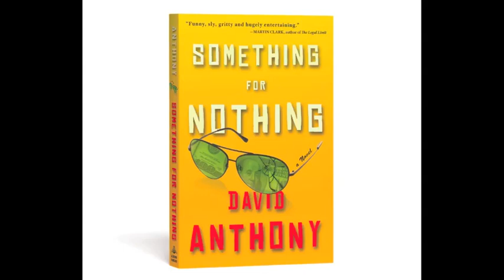David Anthony talks about SOMETHING FOR NOTHING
David Anthony talks about why SOMETHING FOR NOTHING has some scenes at the race track.

SOMETHING FOR NOTHING - description
Set in Northern California during the 1974 oil embargo, Something for Nothing traces the desperate efforts of Martin Anderson to save his failing small aircraft business—and with it an extravagant lifestyle that includes race horses and a deep-sea fishing boat—by flying heroin up from Mexico.  But things quickly unravel, and as Martin seeks to evade the police and hold his domestic life together, he becomes a figure for America's misguided pursuit of happiness—then and now.